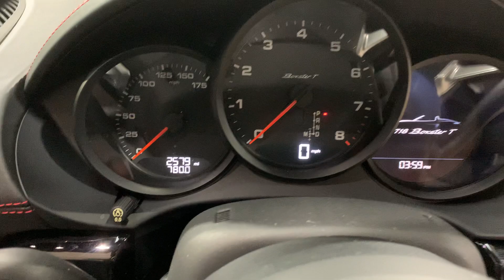58A1931B 0AA3 4DC1 B781 B733AFBE58B9